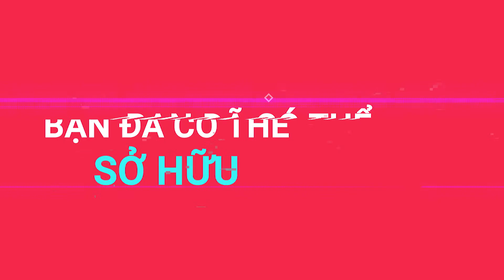Lý Do Bạn Nên Sỡ Hữu Website Thương Mại Điện Tử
VIDEO HƯỚNG DẪN CÁCH SỬ DỤNG VỚI MẪU WEBSITE CÓ SẴN

Với công cụ thiết kế giao diện có sẵn trên GoSELL, bạn có thể chọn và thiết kế lại riêng cho cửa hàng của mình. Chỉ mất vài phút để thay đổi cho phù hợp với lĩnh vực kinh doanh của bạn. Hãy cùng GoSELL tìm hiểu nhé.